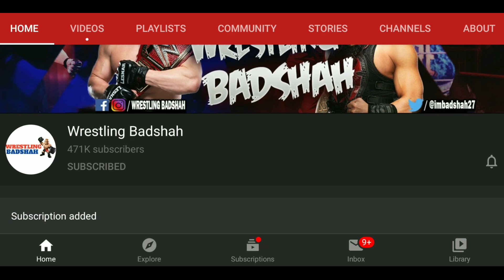CONFIRMED* BROCK LESNAR & ROMAN REIGNS for Royal Rumble 2022! Goldberg vs Lashley Crown Jewel 2021!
Video Prime Topics are as follows:
1. WWE Champion Big E vs. Bobby Lashley ended in a no contest.
2. WWE Champion Big E def. Bobby Lashley in a Steel Cage Match.As The New Day celebrated in the ring together, former WWE Champion Drew McIntyre burst onto the scene and, with the help of his trusty sword, Angela, seemed to set his sights on Big E.
3. Goldberg plans to make Bobby Lashley his next victim.
4. Goldberg vs Bobby Lashley at WWE Crown Jewel 2021.
5. WWE Royal Rumble 2022 Date & Location revealed.